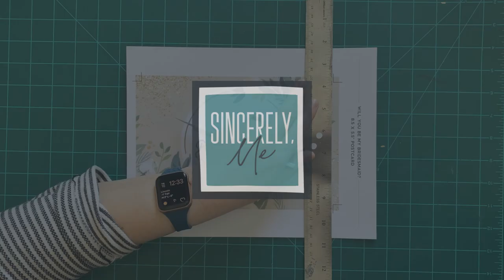Trimming Postcards using Cropmarks, Cutting Mat and Exacto Knife